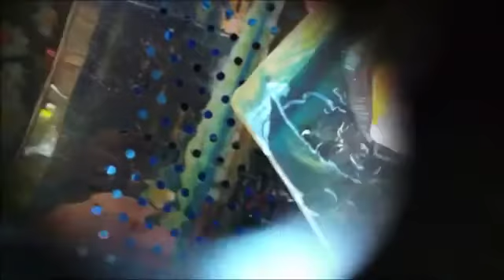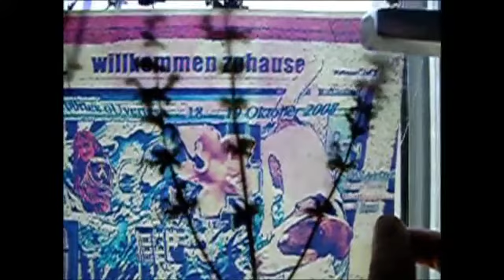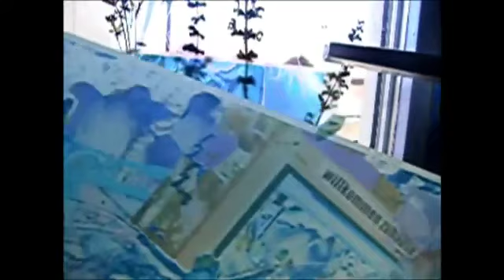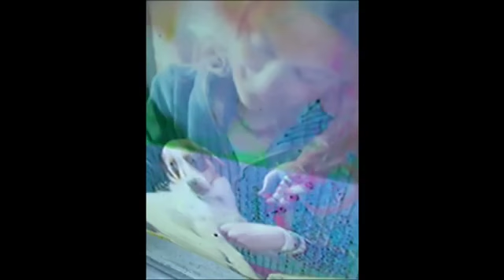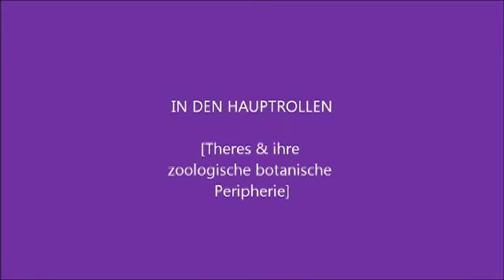Peripherie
shortfilm by remy & theres
KinoKabaret Basel 2011